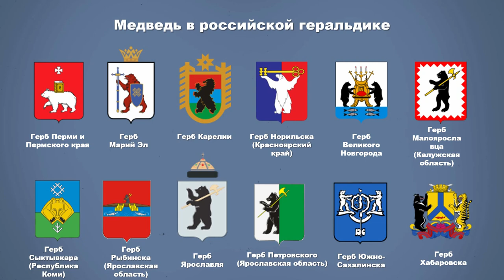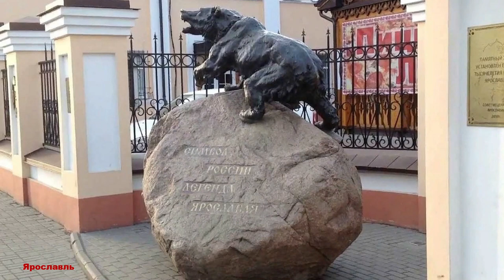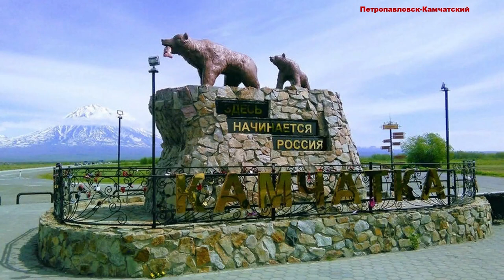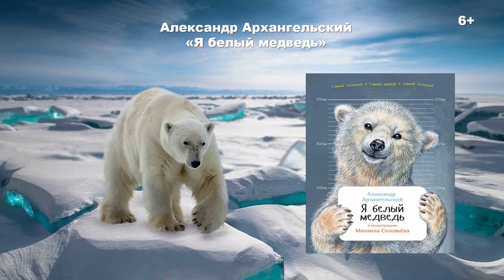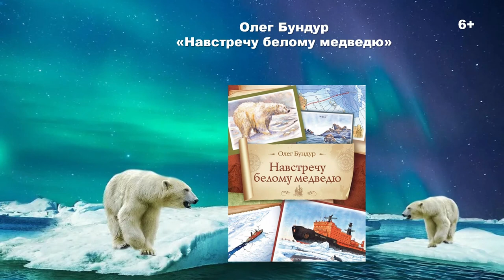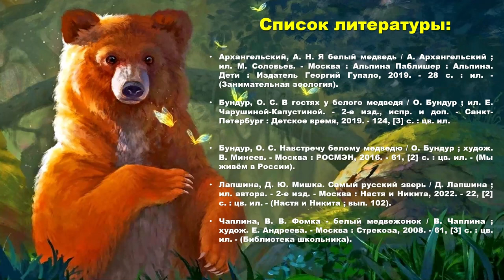Мишки в лесу и в книжках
Городская детская библиотека № 1 им. Е. С. Коковина предлагает познакомиться с интересными фактами о самом крупном обитателе наших лесов — медведе. Также вашему вниманию представлен обзор познавательных книг для детей.